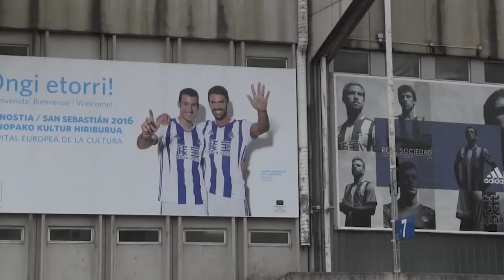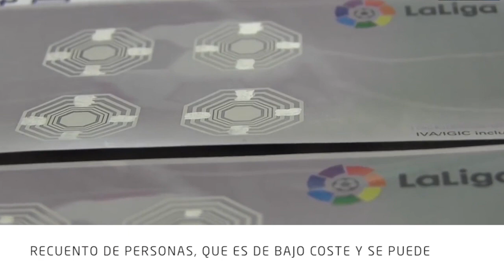eVacuate: tecnología para mejorar la gestión de evacuaciones en grandes infraestructuras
Reducir un 23% los tiempos de evacuación en grandes infraestructuras, como por ejemplo, en un estadio de fútbol, ya es posible gracias a la tecnología de eVacuate. Es un proyecto europeo de I+D+i que lideramos y que ya hemos desplegado en Anoeta (San Sebastián), el estadio de la Real Sociedad, equipo de primera división en España. Si quieres conocer más sobre este proyecto puedes hacerlo